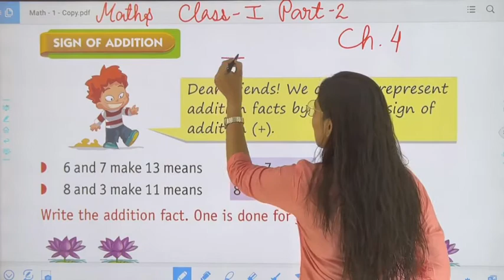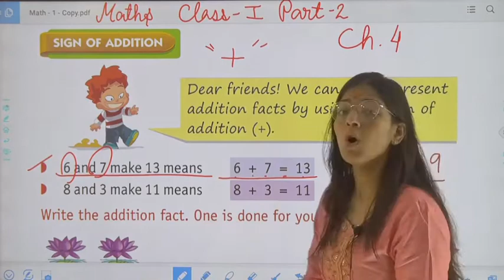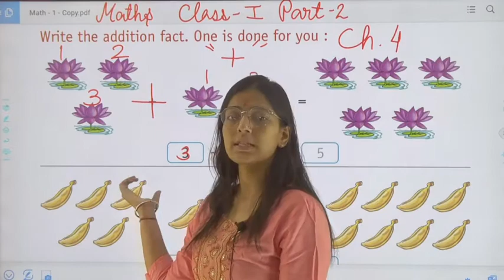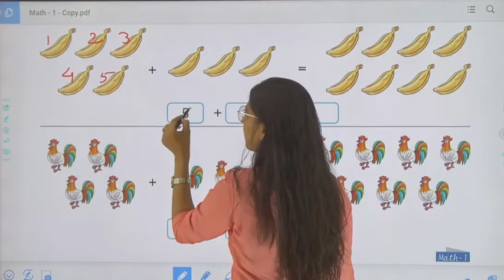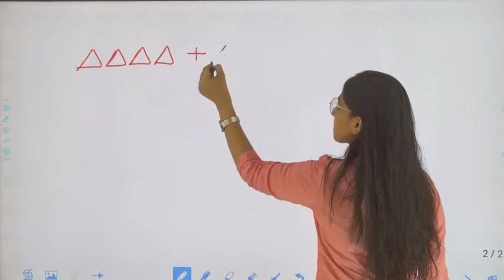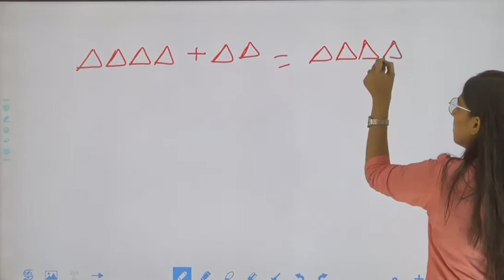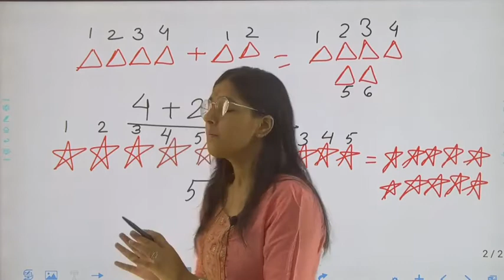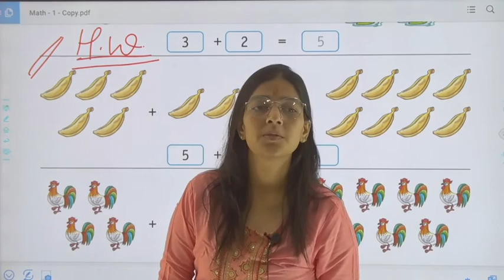Class 1 Maths Ch 4 Part 2